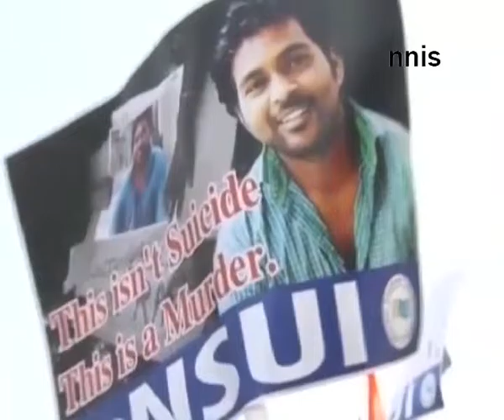Doctor Disputes Smriti Irani's Claims On Rohith Vemula